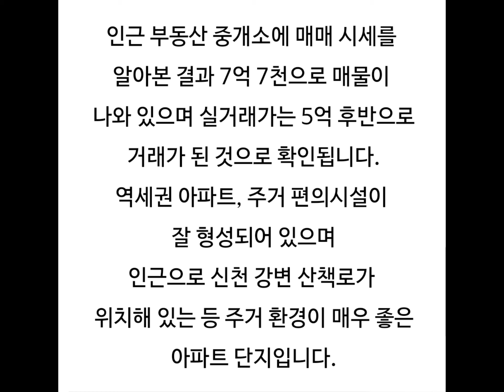대구아파트경매 대구수성구아파트시세 오성우방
대구 수성구 수성동1가 오성우방 아파트 경매